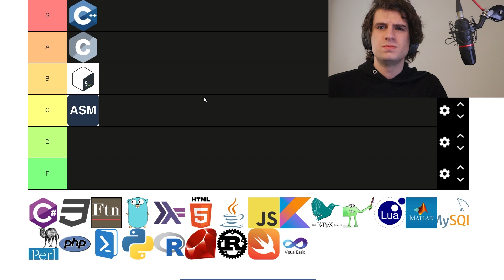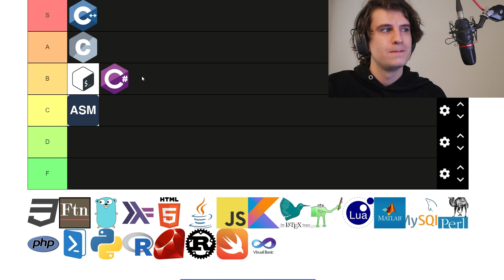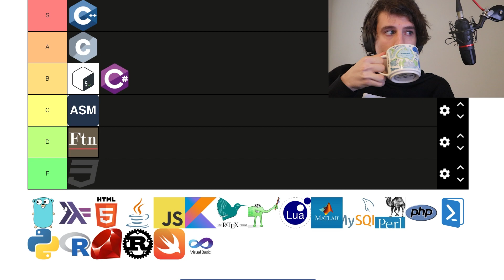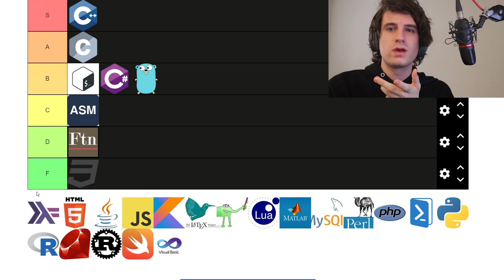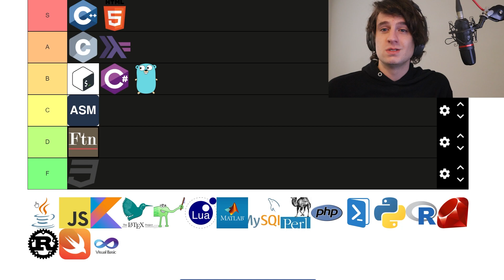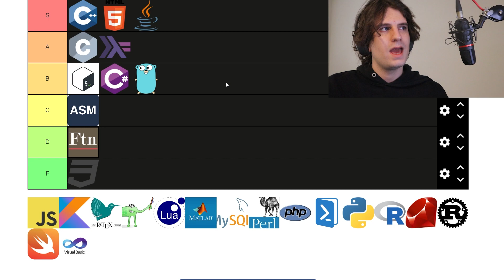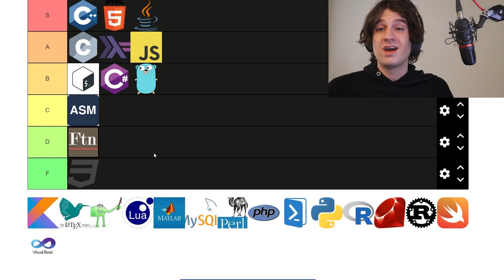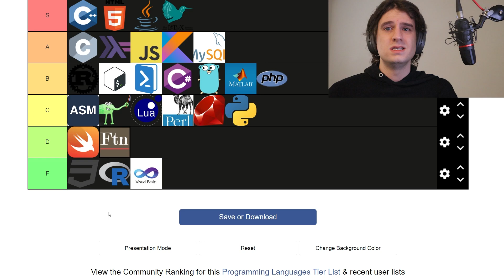The Definitive Programming Language Tier List (2023)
It's a tier list!

Python is actual trash, don't use that anywhere man, I'd rather write my program in straight binary.